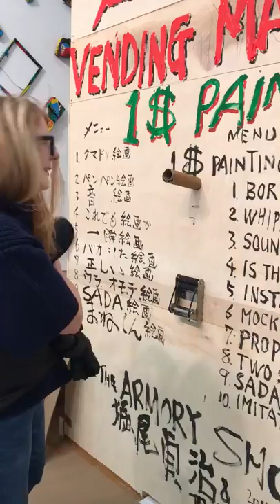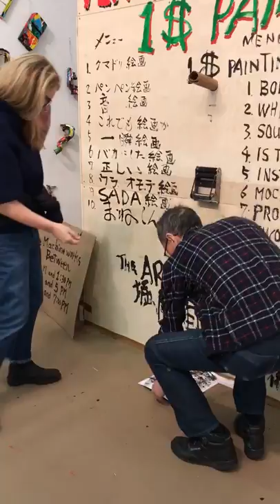@AxelVervoordt: Art Vending Machine @thearmoryshow 2017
Axel Vervoordt Gallery: Art Vending Machine by Sadaharu Horio (a member of the Japanese avant-garde movement Gutai)
This was the most fun. Lines of people waiting to put $1 into a roller and pick a painting type and listen to it being made by the artist inside a plywood machine.